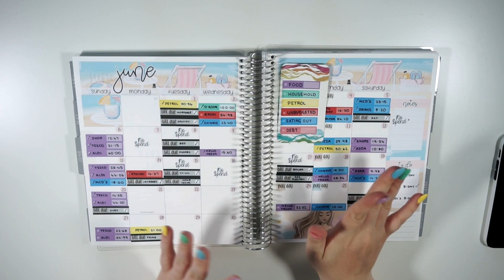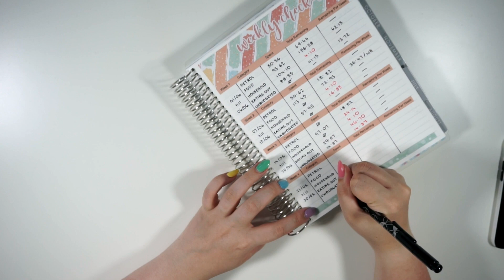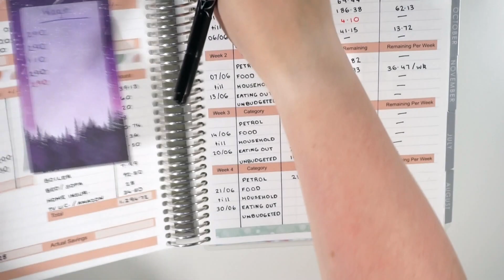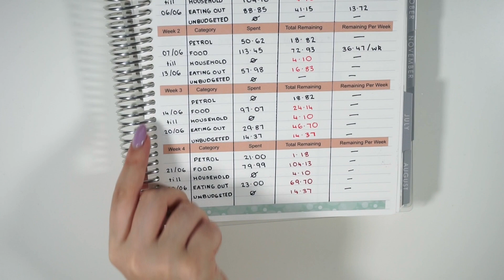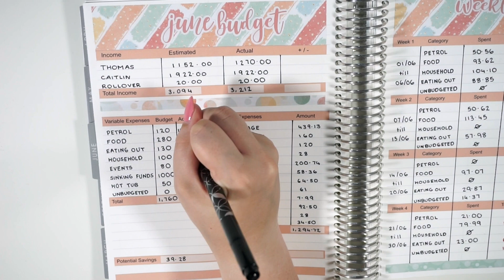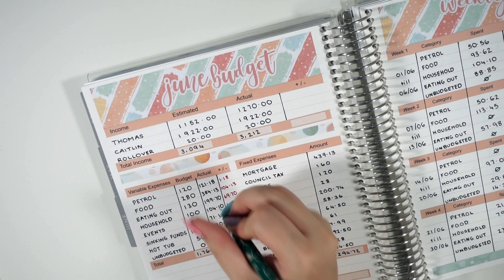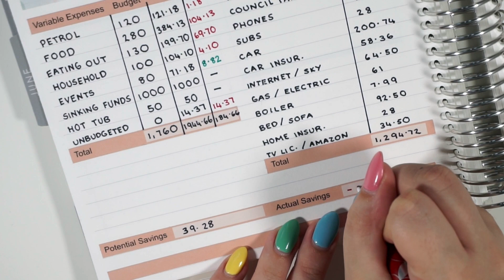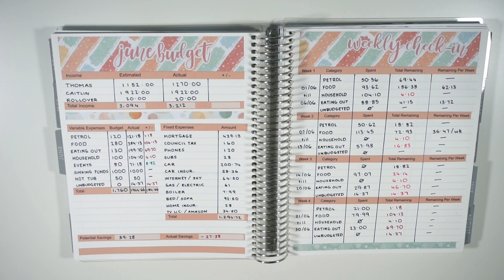JUNE BUDGET CLOSE | TERRIBLE MONTH | BELLA PLANELLA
Hello guys and welcome back! Today's video is a budget with me for the results of my monthly budget for June using my Deluxe Monthly Planner by Erin Condren.

PR Codes:
Bella Planella

SHOPS MENTIONED:
Bella Planella